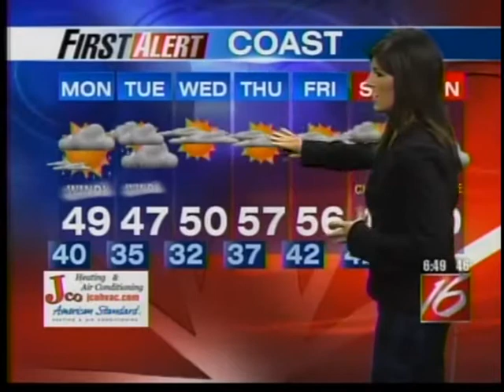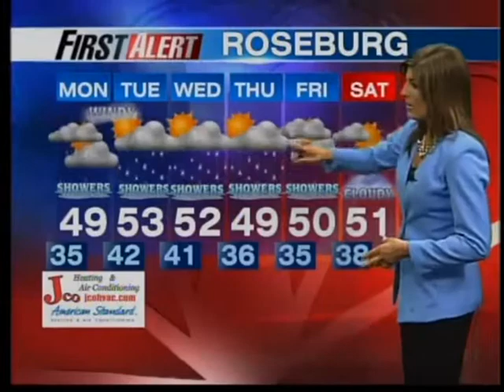Angela Brauer -- Resume Reel -- Weather Anchor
Currently employed with KMTR-TV in Eugene, Oregon.